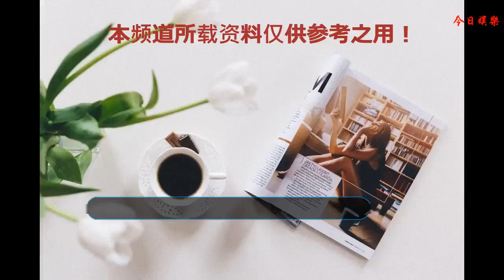41歲袁泉魅力不減當年！穿連衣裙優雅又清新，好氣質加分不少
今年41歲的袁泉，曾與同屆的章子怡、梅婷、胡靜、曾黎、傅晶、秦海璐并稱“中戲七朵金花”。多年過去，袁泉憑借著自身不俗的魅力依舊還是許多人心目當中的“氣質女神”。近日，女神袁泉現身參加品牌活動，身穿一襲黑色網紗連衣裙再次“優雅”出新高度！
    當日的袁泉亮相LOEWE南京德基廣場開店活動，她身穿一件LOEWE羅意威黑色拼接紗網連衣裙，雖說這款裙子將近2萬2的價格有點小貴，但好在袁泉能穿出其中的美感意韻~基礎款的圓領能增加減齡效果，而素雅黑色則給人以莊重與沉穩之感。
    身穿優雅素色連衣裙的袁泉，單肩挎背LOEWE新推出的皮質系帶手袋，一身穿扮搭配起來可以說是協調感十足！另外，在這一身經典優雅風造型當中，袁泉還在腦后扎起了一個小揪揪馬尾辮，從側面看瞬間變得俏皮了不少，少女感立現。
    就當我沉浸在袁泉的知性大方氣質當中無法自拔時，女神又很是優雅的回眸一笑，于是這也成功被我發現原來這身素色穿扮的重點，是在背后！這款loewe連衣裙，在背后運用的倒三角鏤空挖洞設計可以說是創意十足，也使得穿著者袁泉的蝴蝶美背若隱若現，帶來些許性感意味。
    縱觀袁泉此番出席活動的造型，從正面看，她身著一襲黑紗裙搭配尖頭細高跟鞋，優雅且端莊；從背面看，束腰的款式能突出腰線，倒三角形的鏤空則襯托美背，很是性感撩人。話說女神袁泉居然如此時髦，單單這樣一條連衣裙光是通過正反面也能穿出不一樣的風格效果。
    其實要是這樣說起來，袁泉對于連衣裙的詮釋可一直很是令人稱贊呢！亮相央視《朗讀者》節目時，袁泉身著一襲白色百褶連衣裙，或站或坐，都能靜靜散發出她純粹而本真的氣質與內斂。
    其身上所穿的連衣裙來自于國內最具知名度的超模呂燕所創立并主理的年輕設計師品牌COMMEMOI，隨著袁泉的緩緩走來人們才發現，原來這襲連衣裙在裙身上又額外增加了不規則薄紗修飾，使得袁泉成功穿出了既飄逸又靈動的仙范兒。
    出席某品牌活動，袁泉身穿一襲Stella McCartney絲綢襯衫和半裙的組合，極盡優雅與干練。若是單單強調利落和端莊難免有些疏漏，畢竟在這身造型穿扮中，袁泉腰間的荷葉邊修飾下擺可是絕對凸顯少女情懷呢~
    身著一襲粉色長裙搭配細帶高跟鞋的袁泉出席中國電視劇品質盛典，恬淡清雅，柔美動人。領口處的條紋修飾和上半身的紐扣點綴，都為其整體溫婉知性風的裙裝look增加了幾分時尚感意味。
    又或是現身VOGUE x Brunello Cucinelli 晚宴活動，上身露肩薄紗上衣下搭百褶褲裙的袁泉看起來優雅而又從容。此時此刻微微露肩的袁泉是不是看起來別具風格與魅力呢~
    至于你想問的“為什么袁泉能把連衣裙穿得優雅又有態度”，我只能回答說氣質太重要了！你看，連抓拍圖中其側面都大寫著從容與淡定，試問這樣的袁泉穿起連衣裙又怎么會不好看呢？
    話說回來，袁泉在你心目中算不算是女神呢？
    聲明：文字原創，圖片來自網絡，如有侵權，請聯系我們刪除，謝謝。